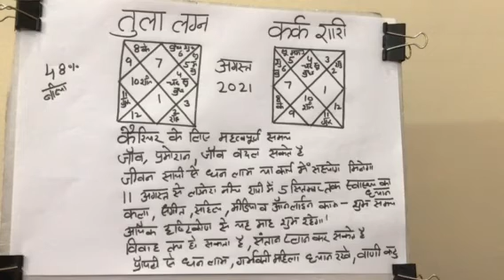तुला लग्न व कर्क राशि के लिये अगस्त 2021 का राशि फल#